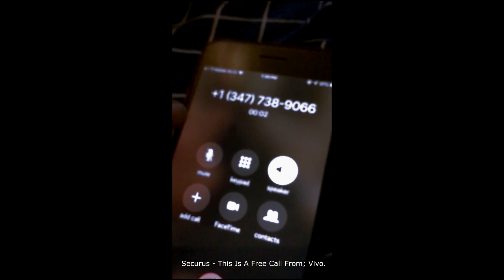Vivo Bandz - How Would You Feel? (I Need A Deal) [Official Video]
Additional Information;

Instagrams:
Artist: @Brandon_vivo
Director & Editor: @Fran.SBENT

Boujee Mami out now! 🌐